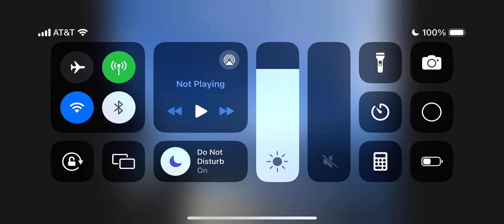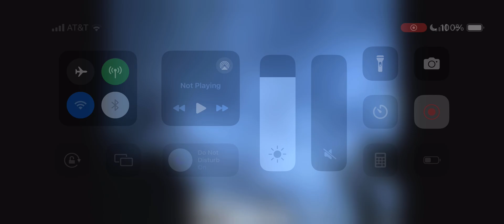Photo Slideshow Video#312:(8/27/2024)